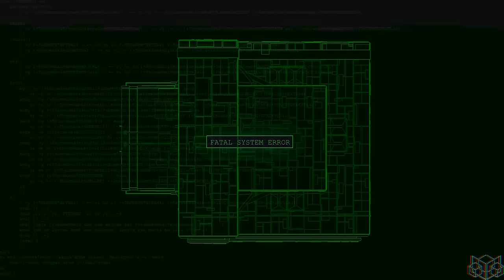Notaker - Fatal System Error